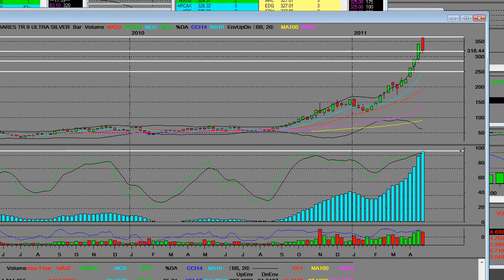Silver Price Prediction Silver Market Overbought Silver Bubble Collapse Prediction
Silver Price Prediction Silver Market Overbought Silver Bubble Collapse Prediction SHORT SILVER! Trading Silver AGQ Proshares Ultra Silver Weekly Short AQG on a Weekly Level. Silver Short Long Silver Overbought Short

Video on: silver investment, silver collection, peter schiff gold, jim rodgers gold, gold investing, gold, silver bullion, gold